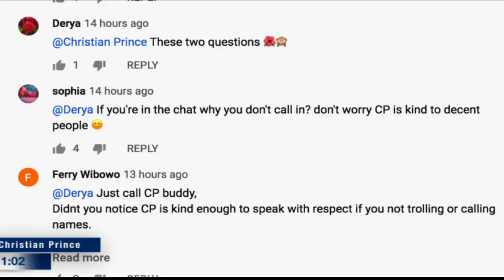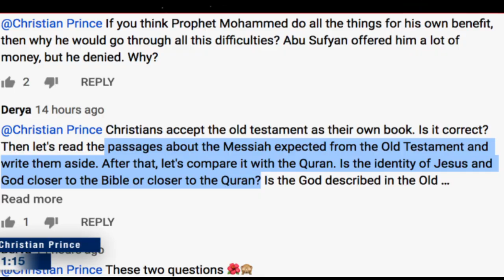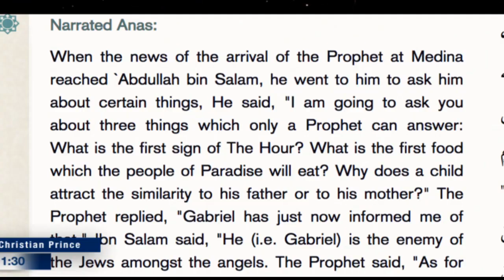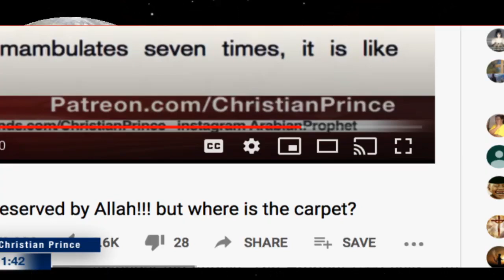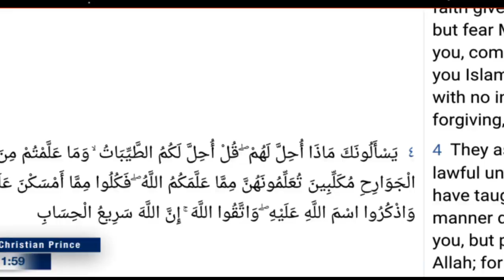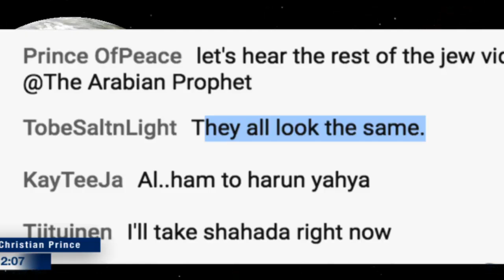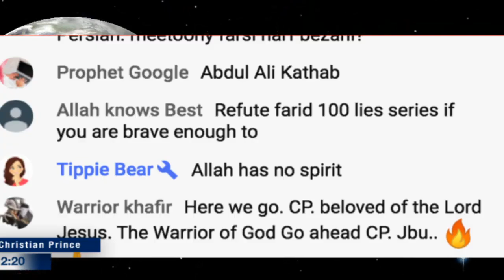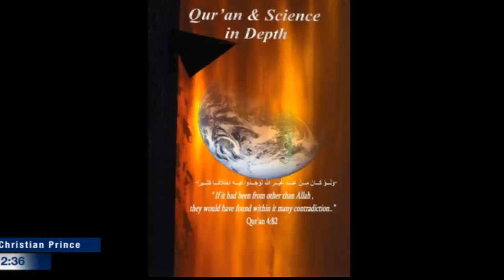Muhammadans asking an orthodox Jew to defend Islam? (Christian Prince)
2) misapprehension, mistaken impression, false impression, mistaken belief, misconception, misunderstanding, mistake, error, misinterpretation, misconstruction, misbelief; fallacy, illusion, figment of the imagination, fantasy, chimera; fool's paradise, self-deception.]